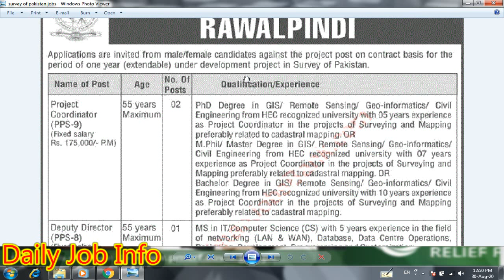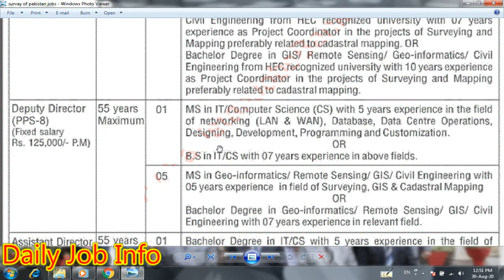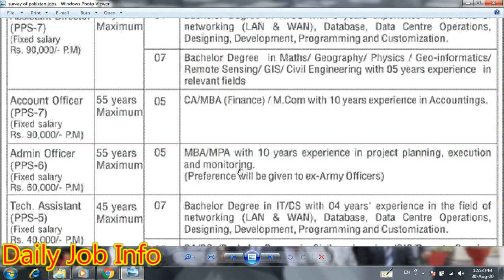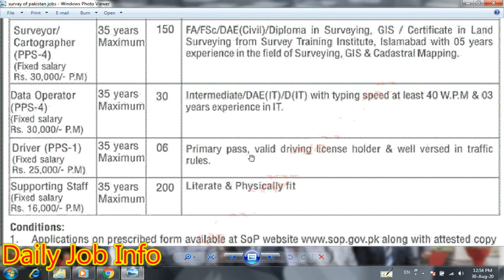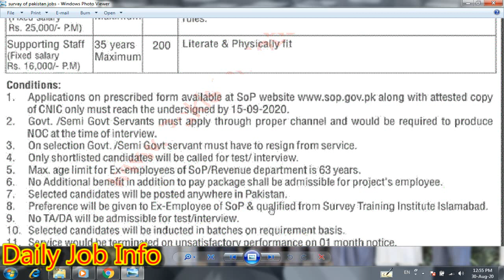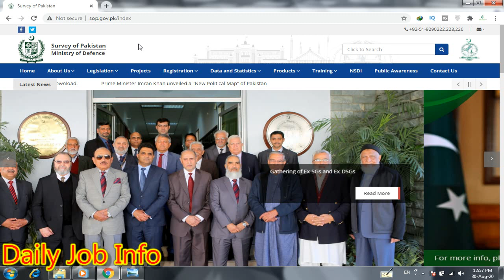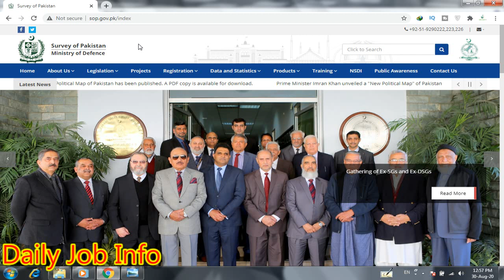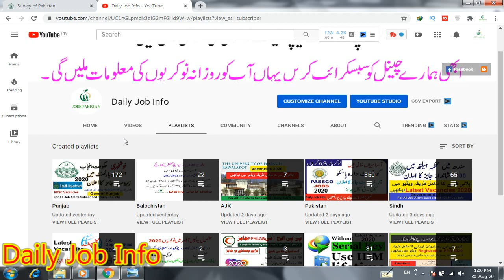Survey of Pakistan Jobs 2020 | Latest Govt Jobs in Pakistan | Government Jobs 2020 | New Jobs 2020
Dear Friends

Blogger

Apply link

Advertisement link

Survey of Pakistan SOP Jobs 2020 for Project Coordinator

Survey of Pakistan Rawalpindi, Ministry of Defence, Government of Pakistan is seeking experienced candidates for the posts of Project Coordinator, Deputy Director, Assistant Director, Account Officer, Admin Officer, Tech Assistant, Technical Assistant, Surveyor, Cartographer, Data Operator, Driver, Supporting Staff, Security Guard, Watchman, Sweeper.

Danish School Jobs 2020

District Health Authority Lahore Jobs 2020

FGEHA Jobs Online Apply

PPHI Sindh Jobs 2020